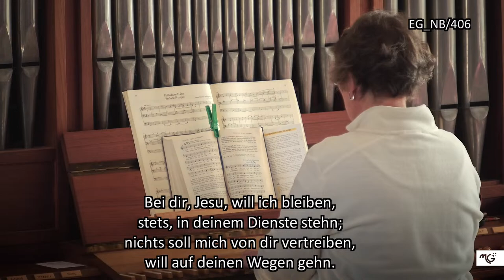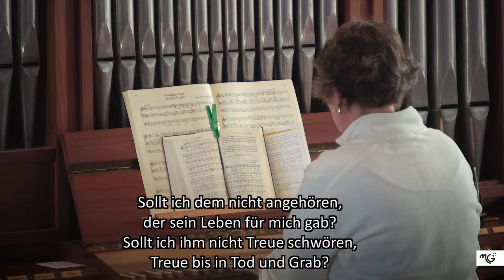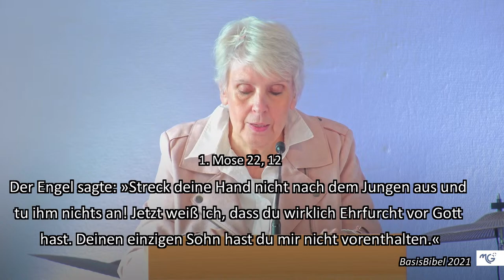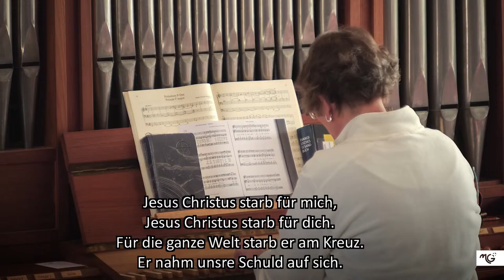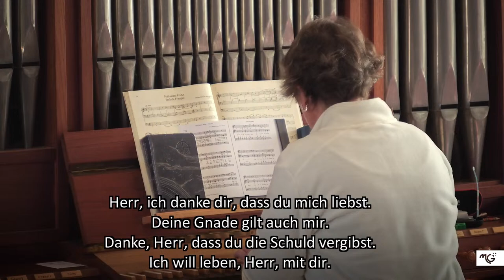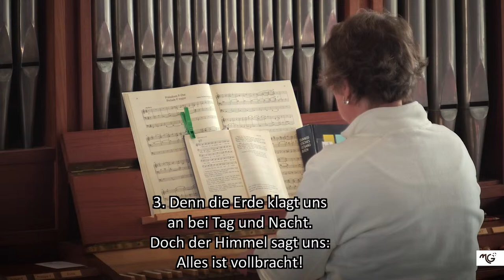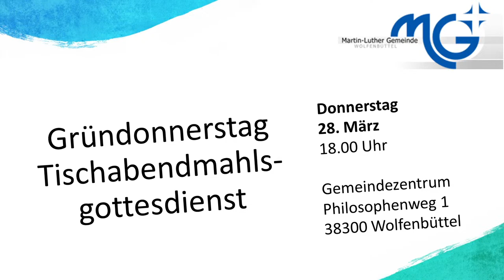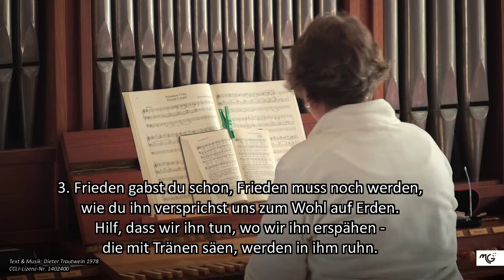"Schluss mit allen Opfern" Gottesdienst am 17.03.2024 mit Robert Schaper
Gottesdienst der Martin-Luther-Gemeinde Wolfenbüttel

Martin-Luther-Gemeinde Wolfenbüttel
Philosophenweg 1-3
38300 Wolfenbüttel